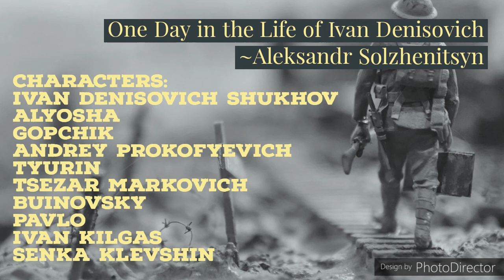All About (One Day in the Life of Ivan Denisovich) by Aleksandr Solzhenitsyn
Ivan Denisovich Shukhov has been sentenced to a camp in the Soviet gulag system. He was accused of becoming a spy after being captured briefly by the Germans as a prisoner of war during World War II. He is innocent, but is sentenced to ten years in a forced labor camp.

The day begins with Shukhov waking up sick. For waking late, he is forced to clean the guardhouse, but this is a comparatively minor punishment. When Shukhov is finally able to leave the guardhouse, he goes to the dispensary to report his illness. It is relatively late in the morning by this time, however, so the orderly is unable to exempt any more workers and Shukhov must work.

The rest of the novel deals mainly with Shukhov's squad (the 104th, which has 24 members), their allegiance to the squad leader, and the work that the prisoners (zeks) do in hopes of getting extra food for their performance. For example, they are seen working at a brutal construction site where the cold freezes the mortar used for bricklaying if not applied quickly enough. Solzhenitsyn also details the methods used by the prisoners to survive; the whole camp lives by the rule of survival of the fittest.

Tiurin, the foreman of gang 104, is strict but kind, and the squad's fondness of Tiurin becomes more evident as the book progresses. Though a morose man, Tiurin is liked because he understands the prisoners, he talks to them, and he helps them. Shukhov is one of the hardest workers in the squad, possessing versatile skills that are in great demand, and he is generally well-respected. Rations are meagre at the camp – given to the prisoners on the basis of how productive their work units are (or the authorities think they have been) – but they are one of the few things that Shukhov lives for. He conserves the food that he receives and is always watchful for any item that he can hide and trade for food at a later date, or for favors and services he can do prisoners that they will thank him for in small gifts of food.

At the end of the day, Shukhov is able to provide a few special services for Tsezar (Caesar), an intellectual who does office work instead of manual labor. Tsezar is most notable, however, for receiving packages of food from his family. Shukhov is able to get a small share of Tsezar's packages by standing in lines for him. Shukhov reflects on his day, which was both productive and fortuitous for him. He did not get sick, his group had been assigned well paid work, he had filched a second ration of food at lunch, and he had smuggled into camp a small piece of metal he would fashion into a useful tool.